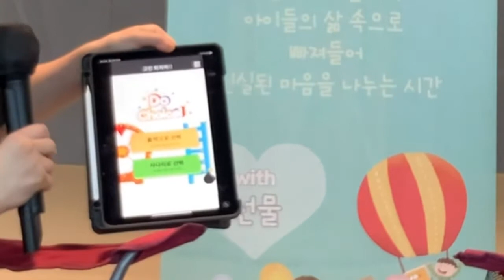영퀴즈온더블럭 1화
하나님의 가족들
누구든 만나서 작고 소소한 이야기를 나눕니다.
첫번째 손님: 강한나 청소년부 회장